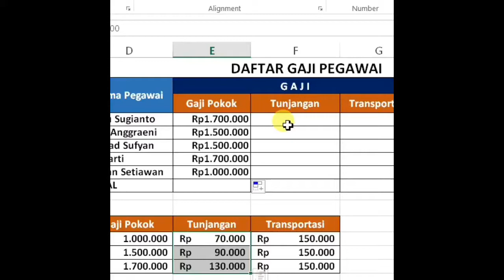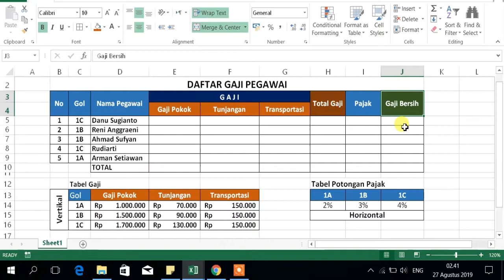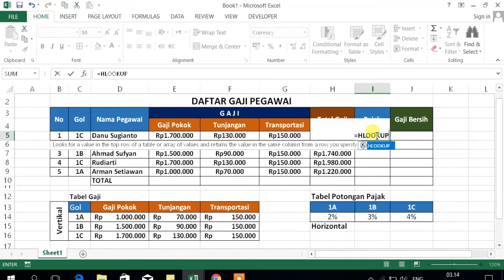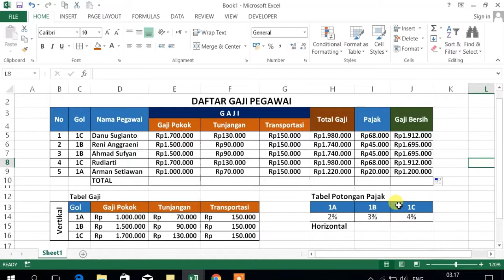Cara Mudah Menggunakan Rumus Vlookup dan Halookup Excel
Dalam Excel Vlookup dan Hlookup merupakan fungsi lookup yang digunakan untuk mencari nilai pada tabel tertentu.

Vlookup digunakan untuk mencari nilai dalam tabel Vertikal atau kolom sedang Hlookup di Gunakan untuk mencari nilai dalam tabel Horizontal atau baris.

Untuk Tutorialnya simak video diatas,